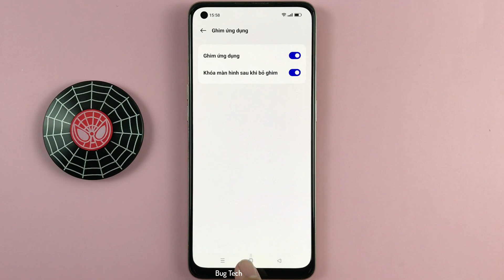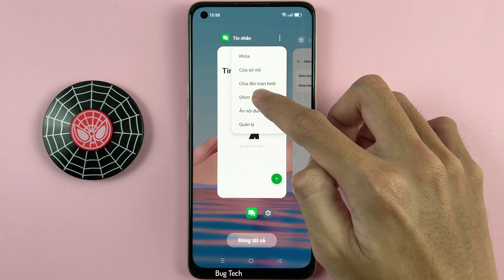Ghim ứng dụng, khoá màn hình ứng dụng trên OPPO Reno7 Android 13